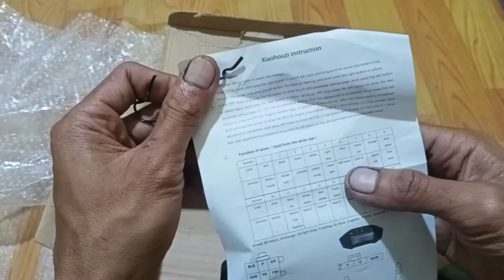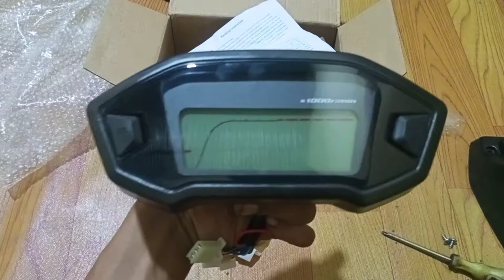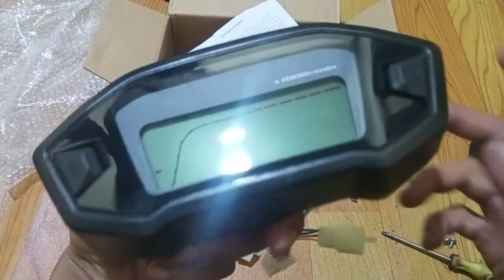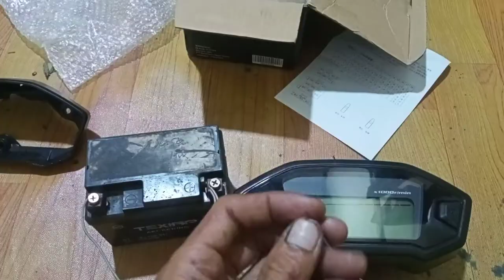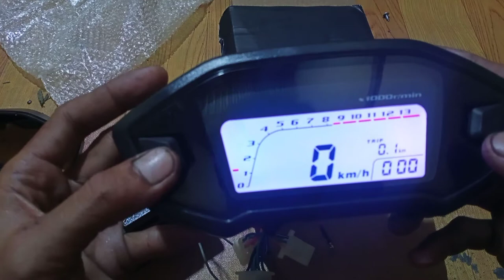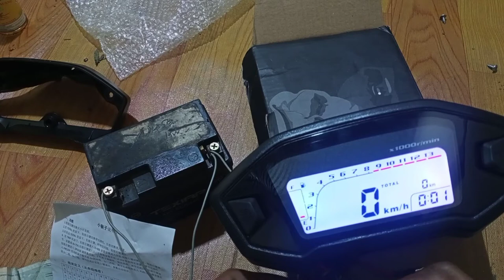review spedometer koso rx3n (gorilla)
assalamualaikum.
selamat datang d chanel ygr, terima kasih buat temen2 yg udah nonton ygr, sya doakan smoga sehat selalu.ayo dukung chanel ini dengan cara like komen suscribe tekan tombol lonceng dan share video dari ygr chanel, untuk video kali ini adalah review spedometer koso rx3n dari gorilla semoga dapat bermanfaat bagi temen-temen smua. terimakasih.